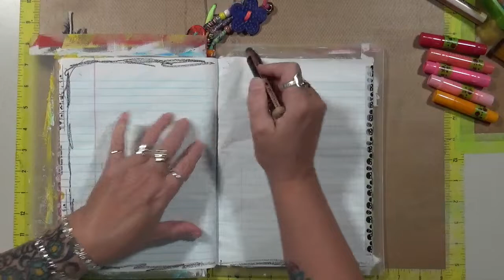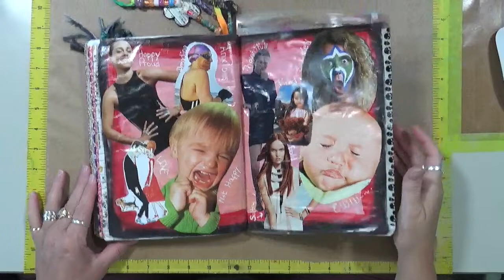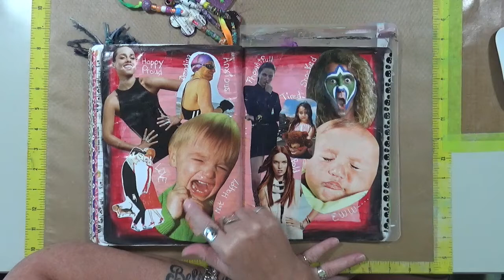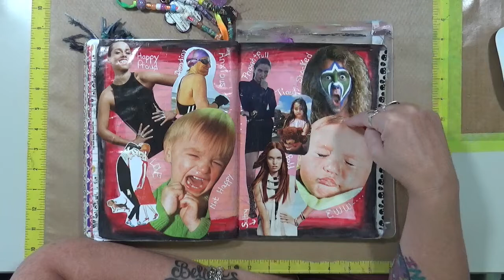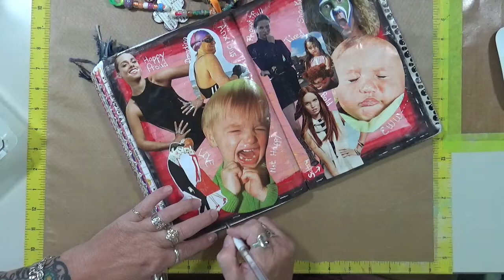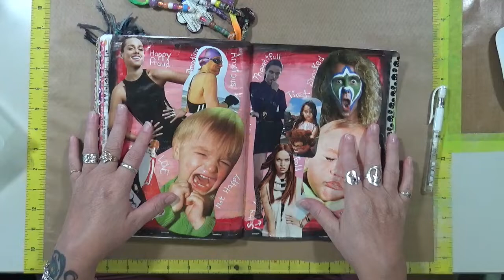My Creative Year October#mycreativeyear